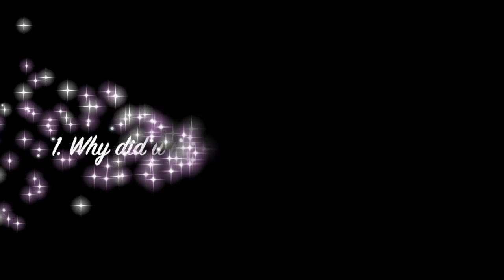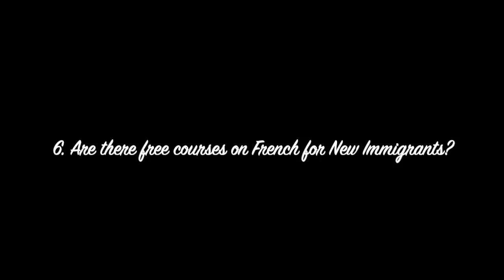They moved to Quebec from Toronto | How to learn FRENCH in CANADA for FREE | HumptyDumpty2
This couple moved to Quebec from Toronto in 3 months & both of them found jobs. Quebec offers FREE Courses to Learn FRENCH in CANADA. Let's talk to them if it is mandatory to speak French in Quebec, insights on Quebec vs Toronto.

You can also visit us on Instagram @Humpty02Dumpty to know more about us :)
Happy Watching!

Many thanks for reading till the end.